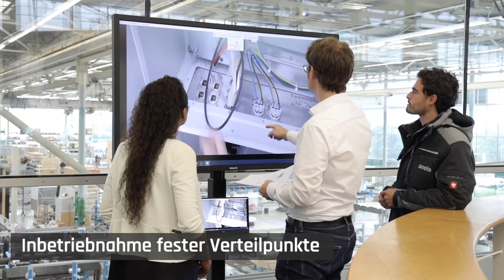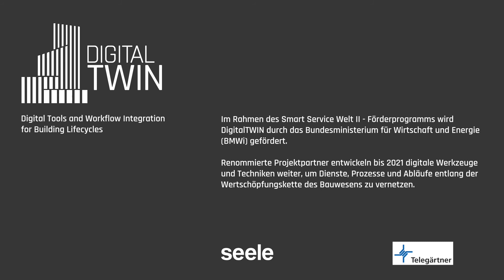DigitalTWIN | Demo | Kommunikationstechnik-Ausbau auf Baustellen // CT on construction sites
Ein vollständiger Zugriff auf den Baustellen-Server und die Verfügbarkeit von Planungsdaten und digitalen Modellen ist der Schlüssel zur Nutzbarkeit digitaler Werkzeuge auf der Baustelle. Diese DigitalTWIN-Demo zeigt die Implementierung entsprechender Infrastruktur (5G-Funktechnik und Glasfaser-Verkabelung, Flight Cases und Netzwerkzugangspunkte, Mess- und Prüftechnik), die Grundlage für den schnellen Datentransfer und virtuelle Modelle.

Im Rahmen des vom BMWi geförderten Forschungsprojekts DigitalTWIN wird der Einsatz digitaler Werkzeuge und Techniken entlang der Wertschöpfungskette des Bauwesen untersucht. Das Forschungskonsortium entwickelte drei Use Cases mit entsprechenden Demos, die exemplarisch relevante Fragestellungen und die Schnittstellen zwischen Planung, Fertigung und Gebäudebetrieb thematisieren.

Complete access to the construction site server and the availability of planning data and digital models is the key to the usability of digital tools on the construction site. This DigitalTWIN demo shows the implementation of the corresponding infrastructure (5G radio technology and fiber optic cabling, flight cases and network access points, measurement and testing technology), the basis for fast data transfer and virtual models.

DigitalTWIN, a project funded within the scope of the “Smart Services World II” programme of the German Federal Ministry for Economic Affairs & Energy, examines the use of digital tools and techniques along the construction value chain. The consortium has developed three Use Cases and corresponding demos that address relevant issues and the interfaces between planning, production and building operation.